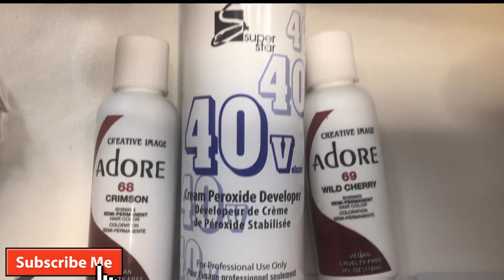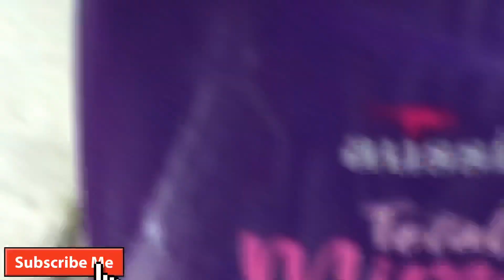D.I.Y HOW TO DYE NATURAL CURLY BLACK HAIR / WITH ADORE CRIMSON & WILD CHERRY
DYEING NATURAL BLACK CURLY HAIR RED ‼️🔥

In this d.I.Y. how to dye natural black curly hair vlog you guys will get to see me dye natural hair from a natural black to , two different adore vegan semi permanent rinse in the colors crimson & wild cherry . If you are someone that love color hair or never try it then this is the video to tune into ‼️

I will be breaking down my entire process step by step splitting the natural curly hair into two sides‼️ dyeing each side one two different color reds 🤩 have you ever seen this getting done at home ❓ if not then click this video ‼️ if your in love with hair color then click this video ‼️

This video is to help those of you who are interested in trying some color during this quarantine stay home summer . Or to help if you are dying someone else her red or wild cherry and you need to see the process and how it turned out ‼️ Let’s see how I achieved these poping colors on natural black hair ‼️

Here’s some links to some of my other videos you may have missed ‼️:

- DIRTY NEVER HAVE I EVER DRUNK EDITION